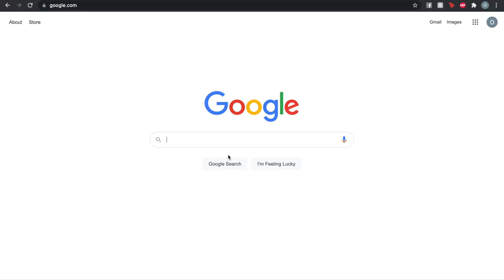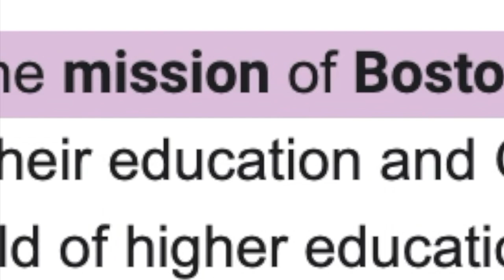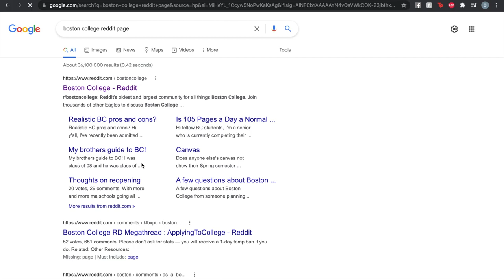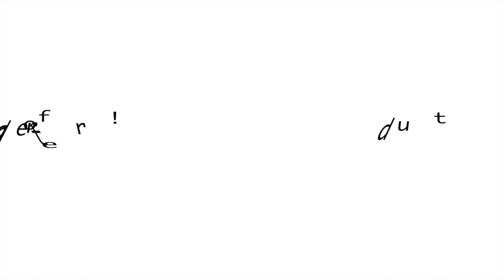COLLEGE Q&A || Boston College, nursing, HS stats + ECs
Hi! I hope you enjoyed my little Q&A session. Thank you to those of who asked me questions in my previous video. If you have any more questions about anything and everything, comment it down below and I'll try to answer it to the best of my ability! See ya in the next one!

Songs:
🎶 Intro: “5:32pm” by The Deli
🎶 Outro: "Translucent City Lights" by Arthurltis

Questions:
0:00 intro
1:32 hs stats + ECs that got me into BC
6:09 how was my transition from hs to college?
8:40 core classes recommendations
10:47 who was my favorite professor?
11:02 how many hours of class do I have each day in college?
12:21 prereqs for BC nursing?
13:46 describe a memorable experience as a nursing major
14:32 what was my favorite freshmen nursing class?
15:02 do you recommend buying bedding from the BC bookstore?
15:48 how many clothes should/can freshmen bring?